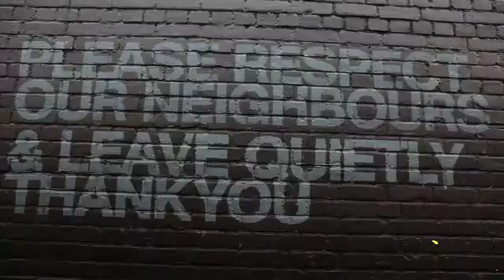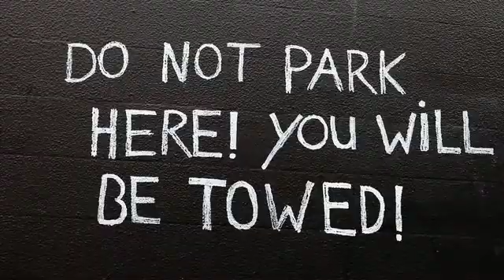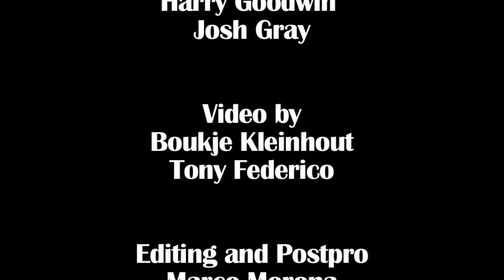SonnyBonoLondon.m4v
Video By Boukje kleinhout and Tony Federico editin and post pro Marco " Rank 00" Morona. Photographer Alan Gelati producer Sergio Sparice @ Baxter & Baxter